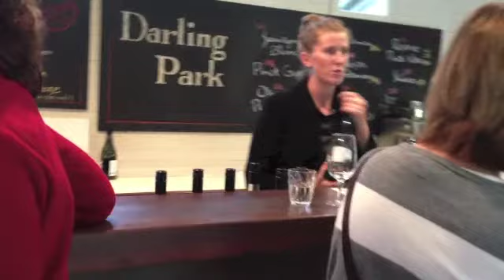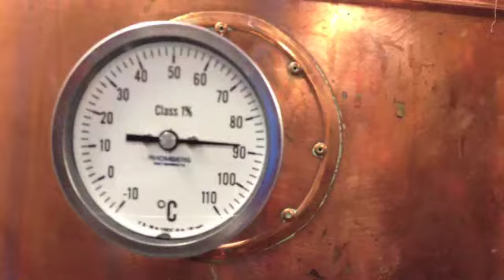MAKING VODKA from CHARDONNAY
to learn more about how to turn chardonnay into vodka,gin and cognac.